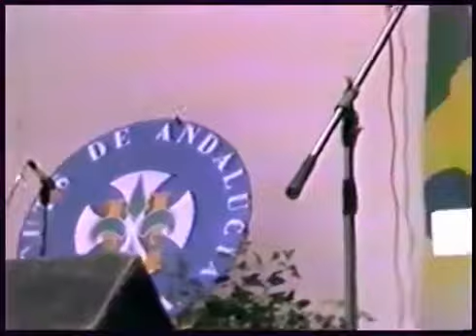1987 - 05 - Grupo Scout Nueva Ruta (Lebrija) - Canción Para Cantar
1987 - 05 - Grupo Scout Nueva Ruta (Lebrija) - Canción Para Cantar